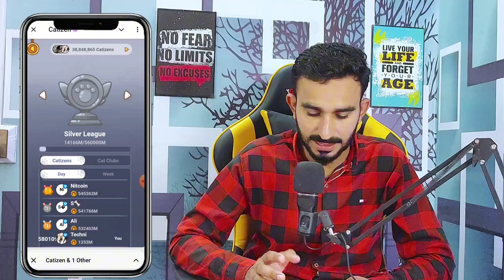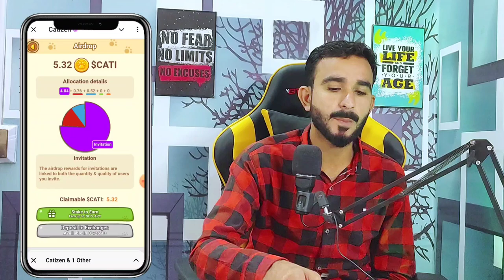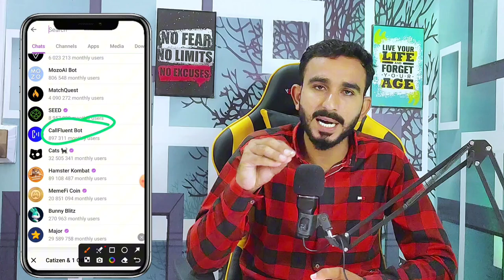Catizen Token Less Update || Catizen New Update Today || Catizen Updates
Catizen Today Update
Catizen token kam update
Catizen Today New Update less token
Less token catizen Airdrop
Catizen airdrop less token
Catizen Today Update
Cats good News
Cats. Coin price
Cats price